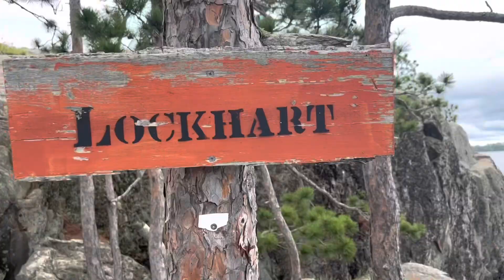4TH OF JULY WEEKEND!